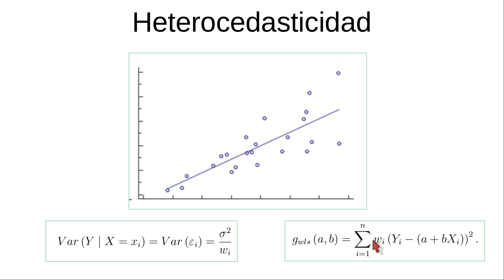Videos Residuo5 6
Diagnóstico de la Regresión